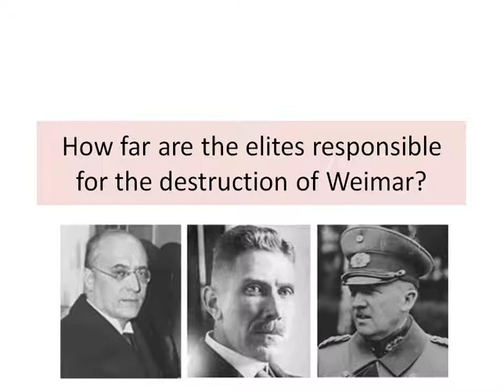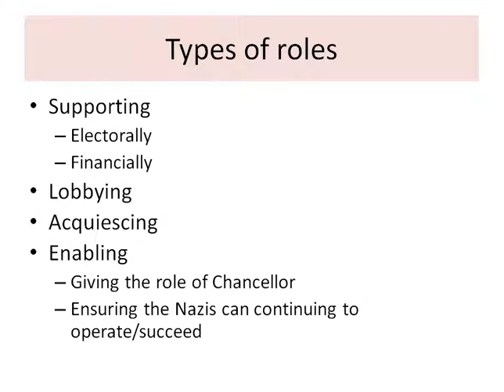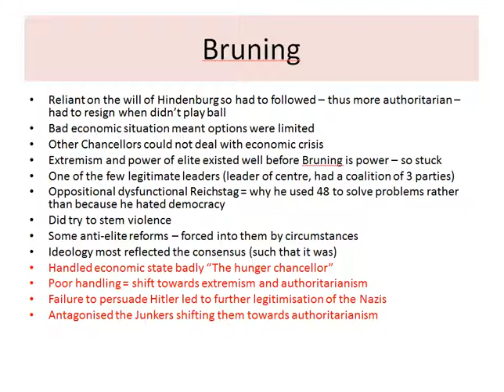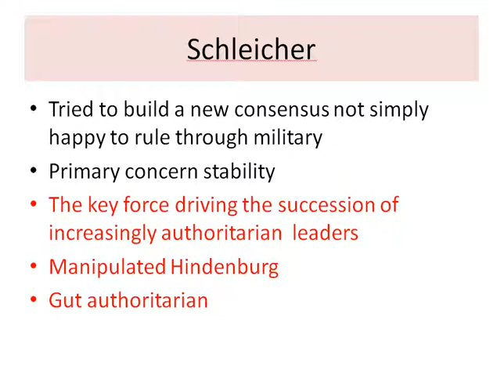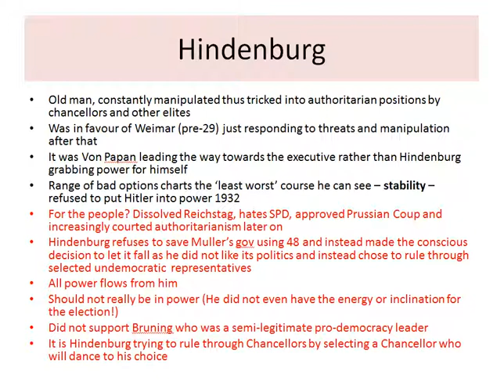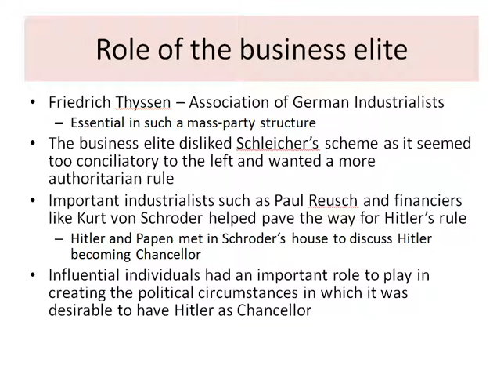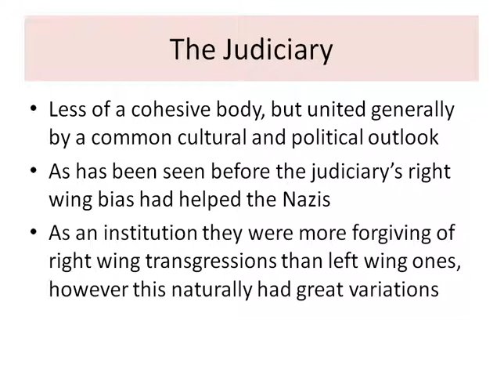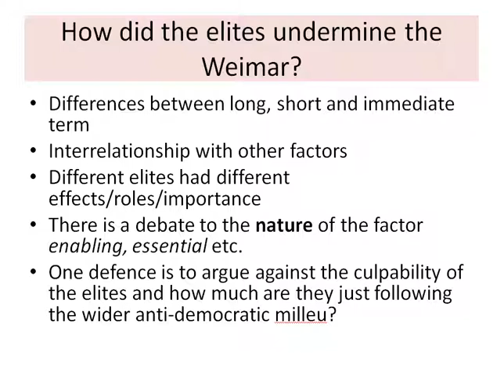A-Level Nazi Germany - Lesson Eight: The Role of the Elites